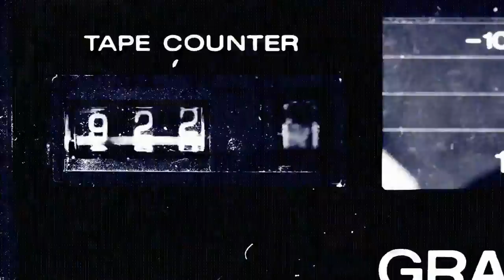Daughter EXPOSES PEDOPHILE Father LIVE on TV!!!